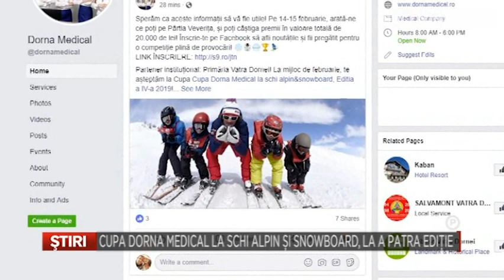CUPA DORNA MEDICAL LA SCHI ALPIN SI SNOWBOARD, LA A PATRA EDITIEPUB